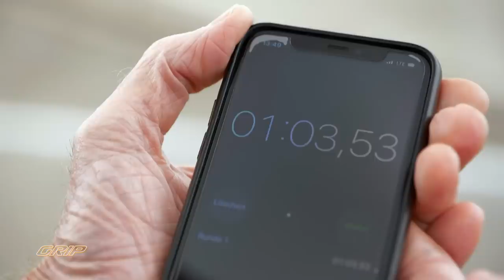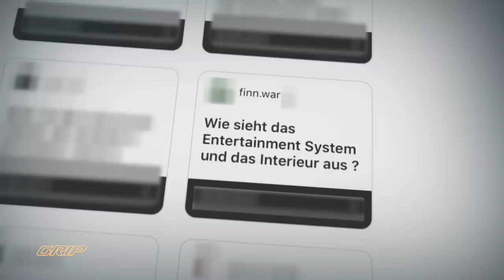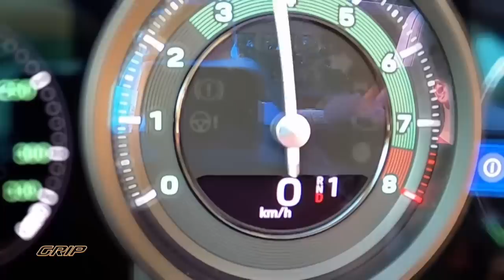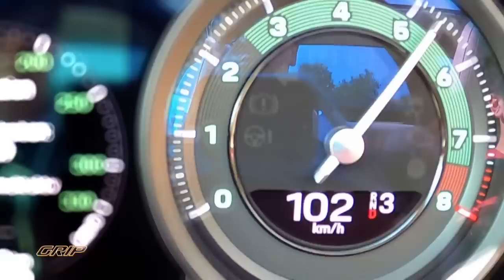Porsche 911 Targa 4S | Rennen gegen Walter Röhrl | GRIP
Seit 1965 trägt der offene Elfer mit dem silbernen Henkel den Namen „Targa“ in Anlehnung an die Targa Florio, ein legendäres Langstreckenrennen in Italien, bei dem die Sportwagenbauer mehrmals abgeräumt haben. GRIP-Testfahrer Matthias Malmedie darf im 911 Targa 4S in der 450 PS starken Heritage Design Edition, von der nur 992 Exemplare gebaut werden, ordentlich durchladen. Zusätzlich beantwortet er die Fragen der Facebook-Community zum neuen Modell. Seid gespannt!! Klar, dass bei der Gelegenheit auch nach einer Challenge mit Rallye-Legende Walter Röhrl gefragt wird…